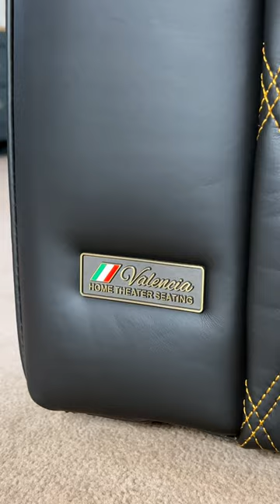Weekend Home Cinema Seat Clean 🇮🇹🎞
Seating Featured:
Valencia Oslo Ultimate Luxury Edition

Tools & Products Used:

Vax Pet & Car Cordless Vacuum

Gtechniq Tri-Clean

Gtechniq Leather Guard

Car Gods Leather Perfection